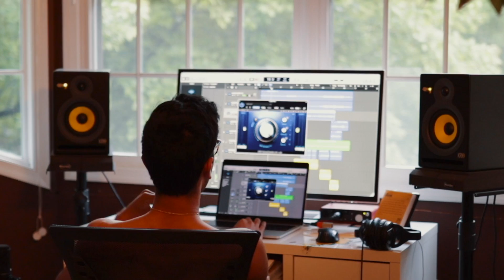Nikhil Iyer - Fall / Pal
Stream/Download 'Fall / Pal' - ffm.to/fidaa

I hope all you watching love this song and video. If you're reading this, here is me telling all of you to let go. Let go of worry, doubt, fear, insecurity, whatever it is. And just be present. Trust me, life gets so so good. Leave a comment letting me know what you think of this, and I hope this song stays with you.

Lyrics: Nikhil Iyer, Jayashree Ambaskar
Produced by: Nikhil Iyer

About Nikhil Iyer:

He says that his inspiration is the vision of himself 10 years from now.

Nikhil Iyer is an Indian-American independent artist and vocalist. He specializes in vocal performance, telling stories and creating emotion through minimalistic and emotional pieces of work. Living in America his whole life, yet identifying with Indian culture and art allows him to express himself through an inimitable style, whether it be a Hindi or English song. The concept of creating art and conveying unspoken emotion through songs inspires him to create.

Nikhil is extremely skilled in guitar and creates music that often highlights the interplay of these instruments. He currently studies Bel Canto Voice, complemented with the stylistic Indian art form of Carnatic Music. Aside from performance, Nikhil produces and mixes all his work, essentially taking care of the song making process from start to finish.

His only personal belief is to work towards excellence in his art form as a vocalist & musician and desires to share that with and inspire people. Artists and entrepreneurs who choose to create their lives on their own terms inspires him beyond imagination, and a few names out of many that he looks up to are Prateek Kuhad, John Mayer, Darshan Raval, Ed Sheeran, ZAYN, and Arijit Singh.

Live your truth.